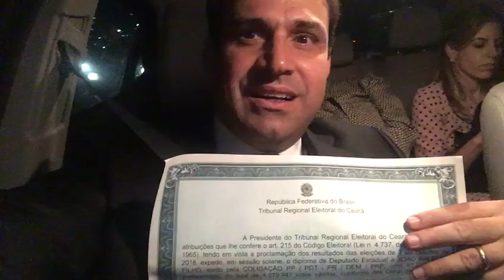Salmito é diplomado pelo Tribunal Regional Eleitoral